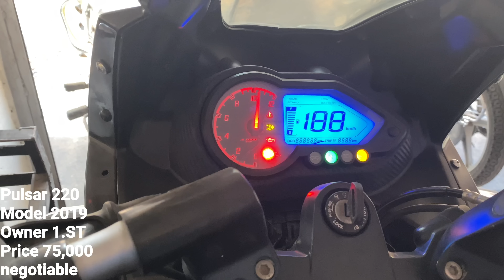Start ₹30,000 🔥 Only Second hand bike Second hand bikes in Solapur used bike in Solapur